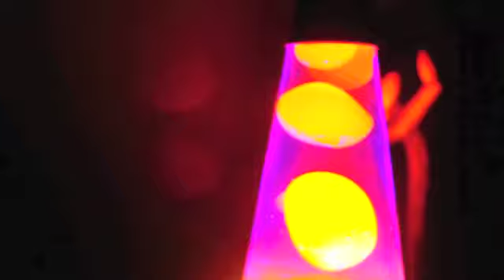Delirious feat Lava Lamp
My quick attempt to make a deep house beat with randomness feat my random lava lamp, which I'm proud to own. This is what happens when you cannot sleep at night.